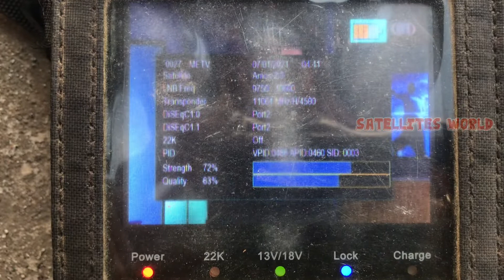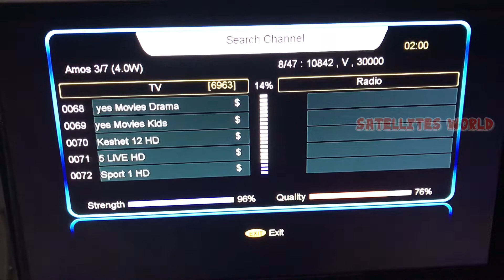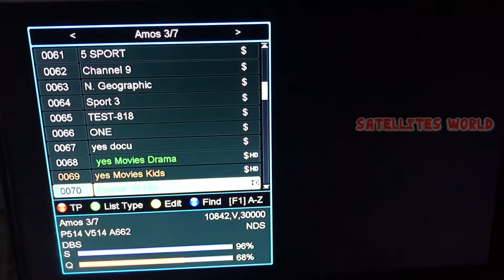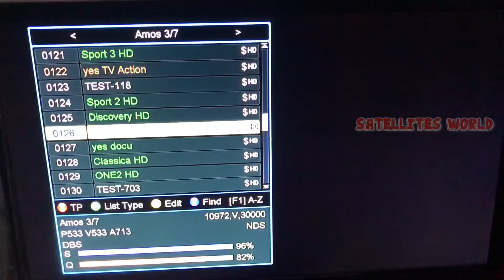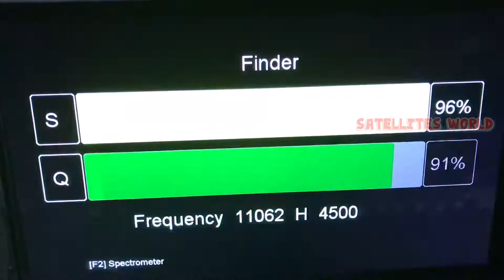Amos 4w dish setting | Amos 4w latest updates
Amos 4w dish setting on 5 feet dish